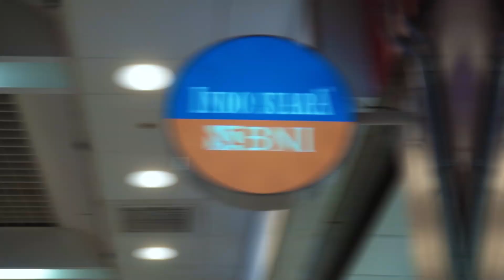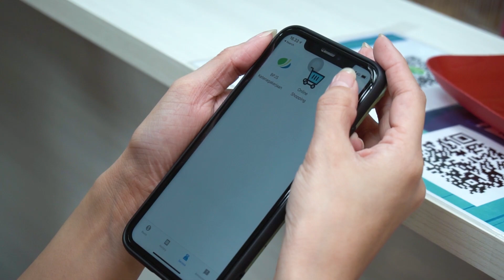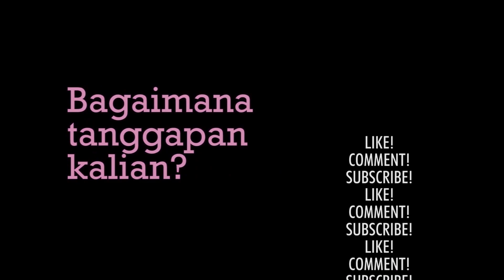GRATIS Makan di Toko Baru Indosuara dengan Voucher Indosuara! | MARKIMAK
Ini dia toko baru Indosuara yang terletak di Taipei Main Station Bawah Tanah exit Y24. Dengar-dengar, Ayam Bakar dan Bakso Beranak di toko ini mantap banget lho! Kali ini, Mbak Kepo dan Pak Gendut yang kelaparan pada tanggal tua akan mencoba menggunakan poin Remit Kilat mereka untuk ditukar dengan voucher untuk makan. Yuk saksikan!